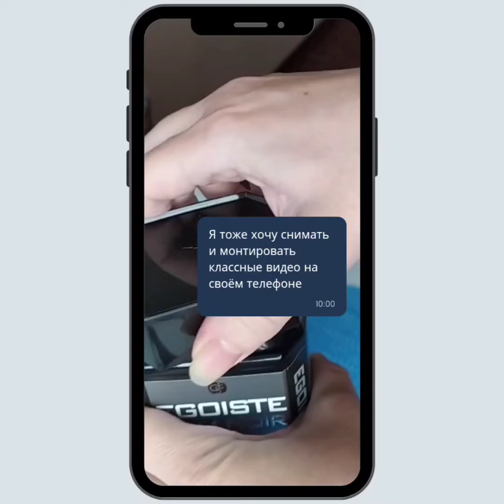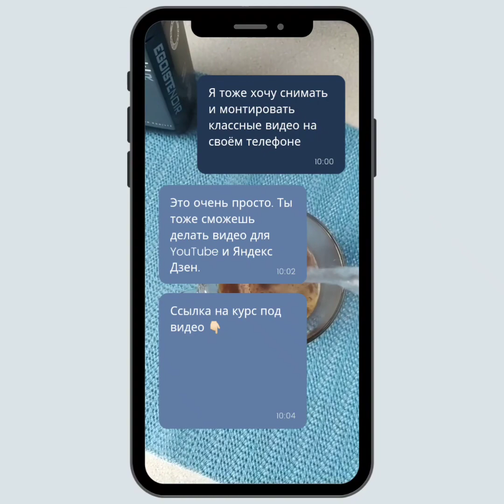Трагедия Петра Алейникова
Ты тоже можешь монтировать свои видео прямо на своем телефоне.